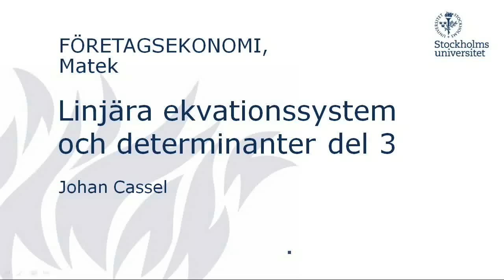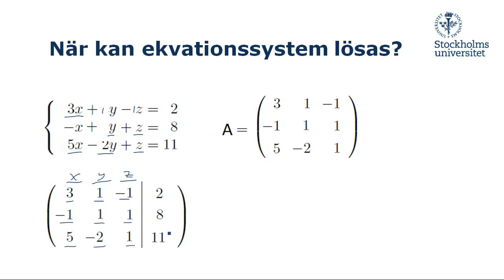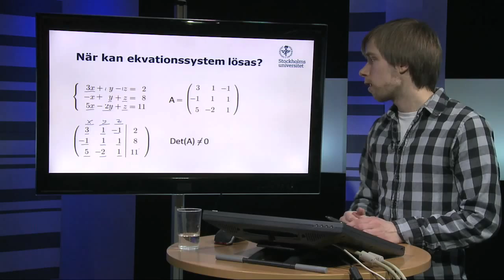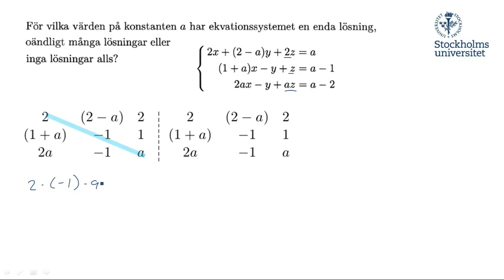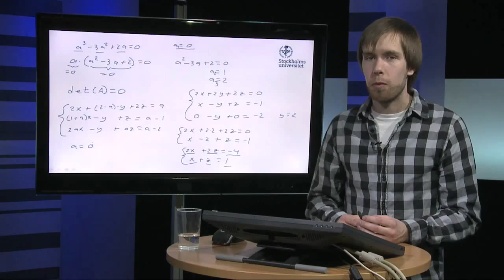Matek - Linjära ekvationssystem III